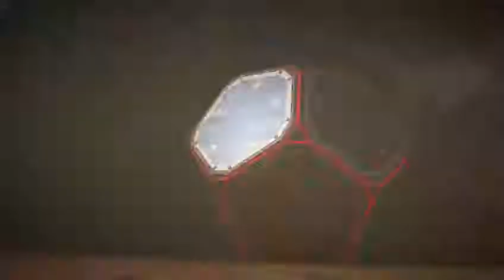Gears of War 4 ep2 Very sneaky